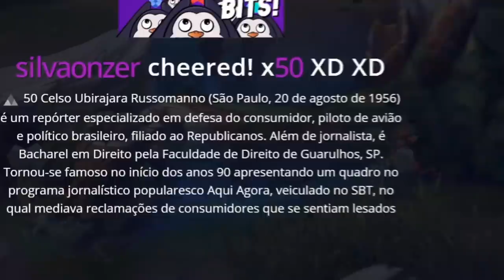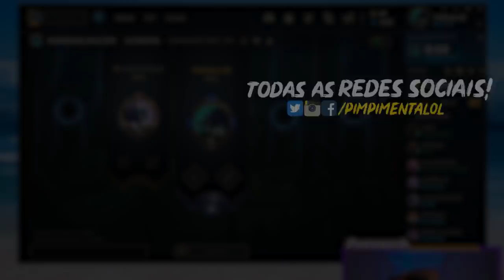"PIMPIJHONSON ESTOURADO FÍ, ESQUECEEE" (ft. Mylon)